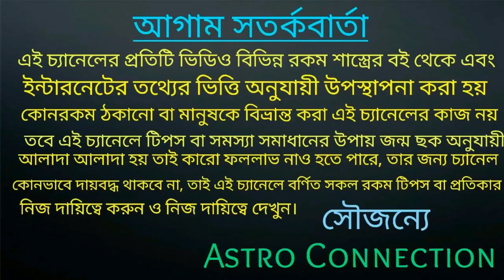শ্মশানে মৃতদেহ নিয়ে যাওয়ার সময় "বল হরি হরি বল"-কেন বলা হয? জেনে নিন!!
শ্মশানে মৃতদেহ নিয়ে যাওয়ার সময় বল হরি হরি বল কেন বলা হয়ে থাকে জেনে নিন|